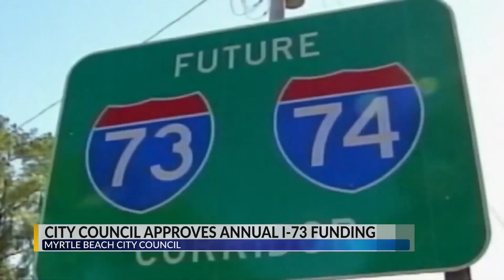Myrtle Beach City Council approves I-73 funding resolution to give $4.2M annually for 30 years